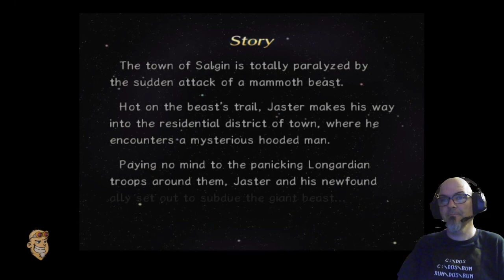Retro-ber Game, the Third|| We continue our dive into retro games with 2007 Game ahead of it's time